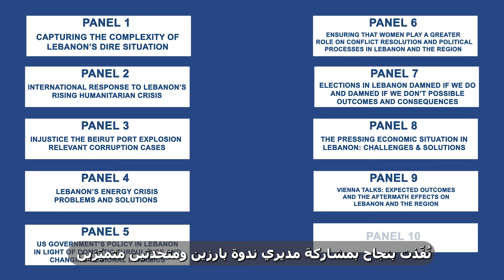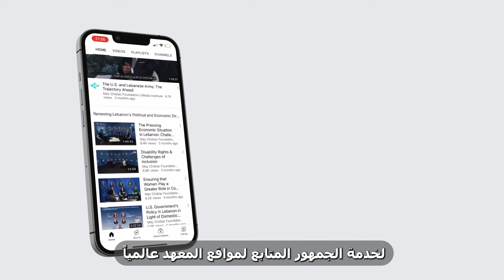Social Media Analytics Report